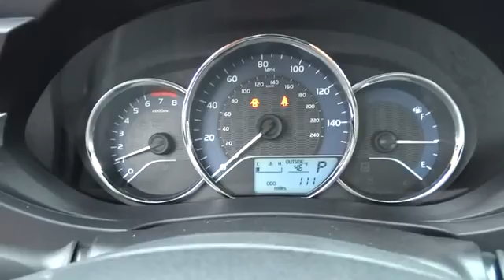2015 Toyota Corolla Charleston, WV, Beckley, WV, Princeton, Roanoke, Blacksburg 2N412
2015 Toyota Corolla
2015 Toyota Corolla LE Plus - Stock#: 2N412 - VIN#: 2T1BURHEXFC239281